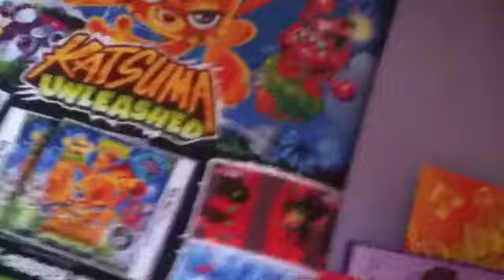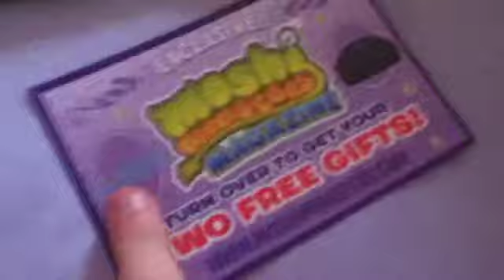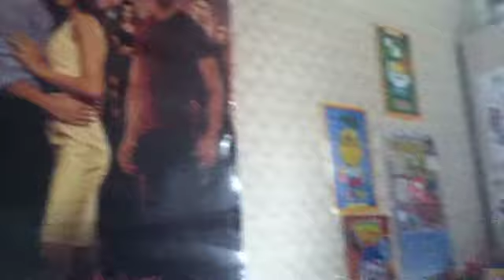Issue (34) opening moshi mag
My issue (34) moshi mag epic